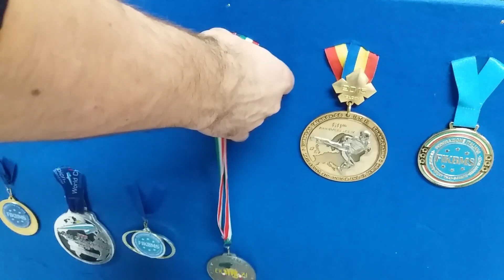Costruire un medagliere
Costruzione di un medagliere 100cm x 90cm per un totale di 32 postazioni distribuite in 4 file da 8.